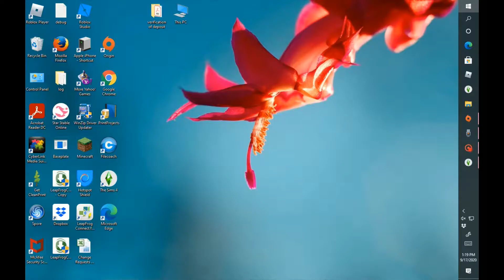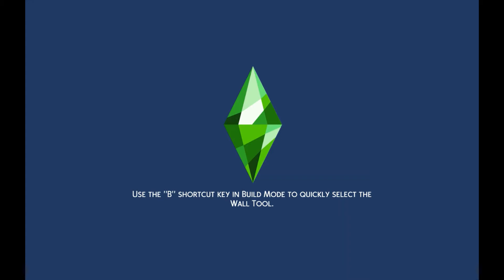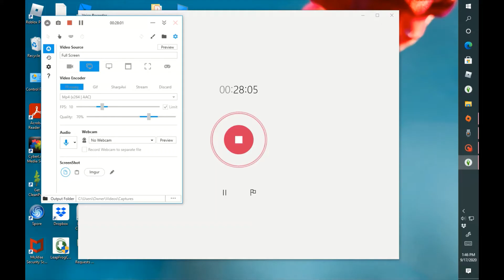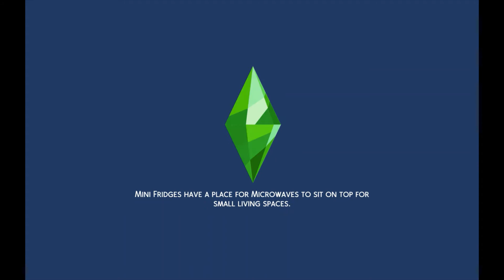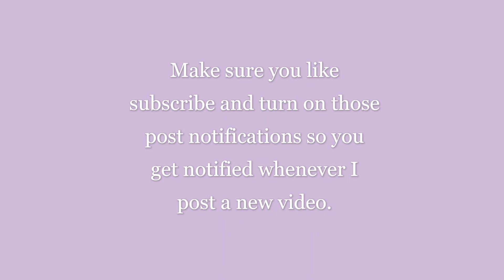Sims 4 University Episode 1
In this video I will be starting a sims 4 University series. There will be other videos coming out but I will post this every so often maybe even everyday